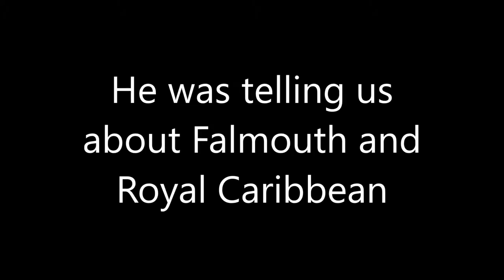The BLUE HOLE! | Oasis of the Seas Day 4 | Chris Archie